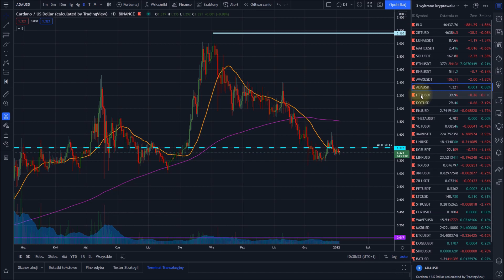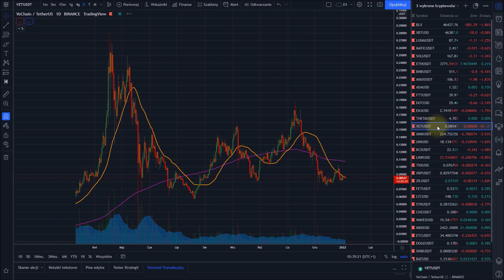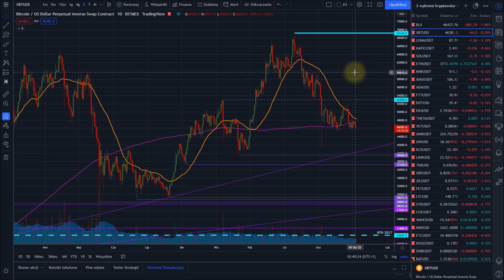Kryptowaluty - niebezpieczne średnie kroczące. Potencjalny krzyż śmierci na bitcoinie.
Giełdy i brokerzy z których korzystam:

- największa giełda kryptowalut (dźwignia, futures, staking, mining, launchpad, NFT, DeFi, karta Visa, pożyczki, Liquid Swap)

- broker z łatwą w obsłudze platformą: akcje polskie i zagraniczne, indeksy, CFD, surowce, forex, kryptowaluty

- polska giełda i kantor kryptowalut z parami walutowymi z PLN° (wiele tokenów, dużo stacjonarnych kantorów, IEO)

- giełda kryptowalut z parami walutowymi z PLN

- giełda kryptowalut (alternatywa dla Binance)

- giełda kryptowalut z dźwignią 1:100

Polecam:

- platforma z wykresami i moimi analizami

- informacje ze świata kryptowalut plus comiesięczny ranking kryptowalut

- informacje o giełdach i kantorach kryptowalut oraz brokerach forex, opinie i oceny użytkowników, rankingi

- portal o kryptowalucie Litecoin, program emerytura za Litecoiny

- księgarnia z książkami o inwestowaniu

- mój blog z poradnikiem inwestycyjnym i Q&A